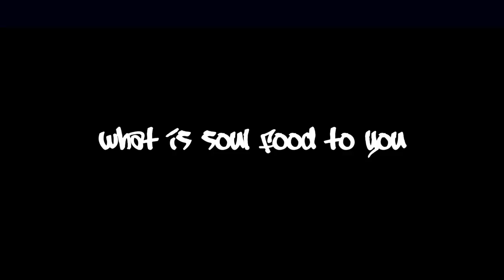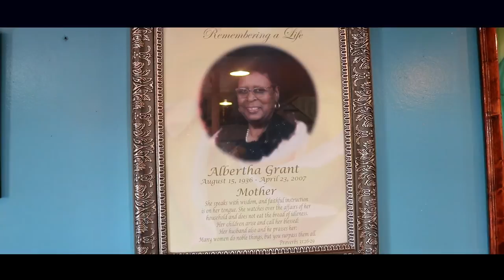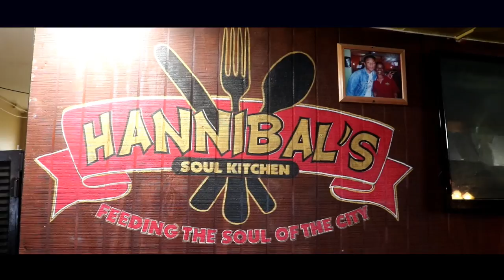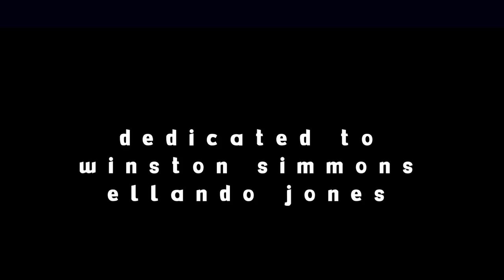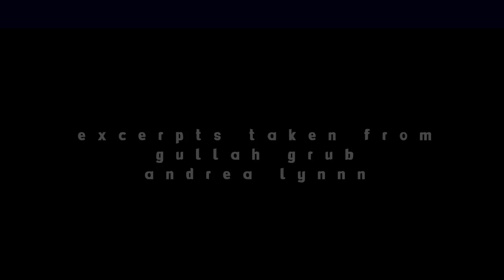Merlot Moments Presents: The Soul Food Kitchen Convention 2018 (mini-documentary)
Merlot Moments with Langston Hughes III presents The Soul Food Kitchen Convention. A celebration of local legendary soul food spots in Charleston SC. This year we celebrate Bertha's Kitchen, Dave's Carryout and Hannibal's Kitchen.